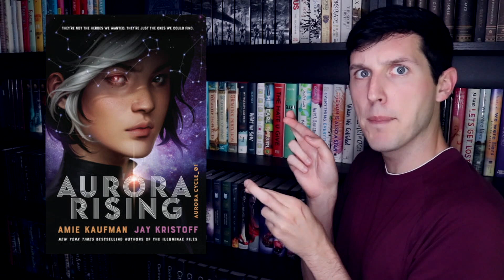Looking for Alaska, Aurora Rising, & More! ft. Jessethereader | Epic Adaptations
Aurora Rising, Aurora Rising, Aurora Rising—can you say that three times fast? The new space adventure from Amie Kaufman and Jay Kristoff, the team behind Illuminae, is just one of the recently optioned YA pieces that Jesse is bringing us deetz on this month, and we can’t wait for literally everything on the way to our screens.